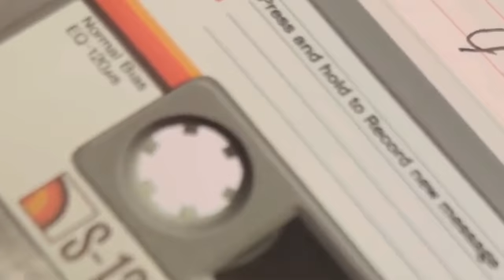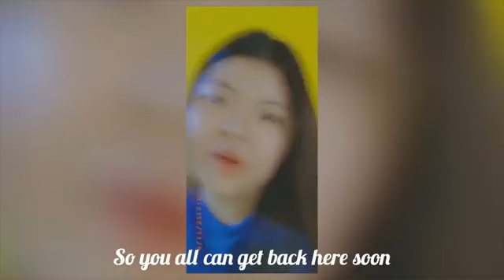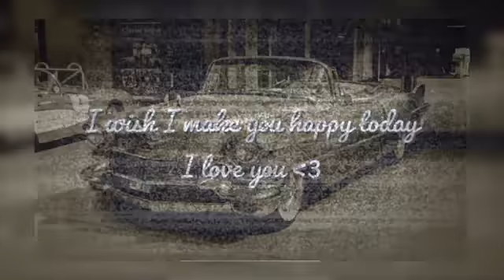Birthday Surprise Video for My Husband June 12, 2021